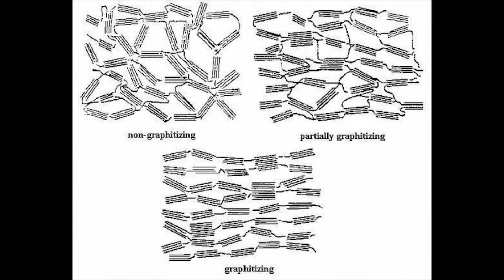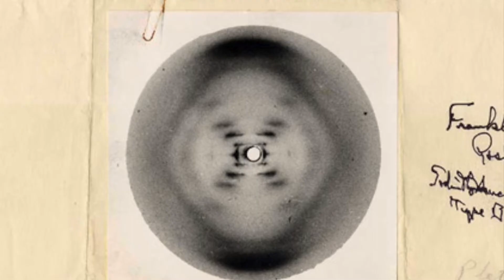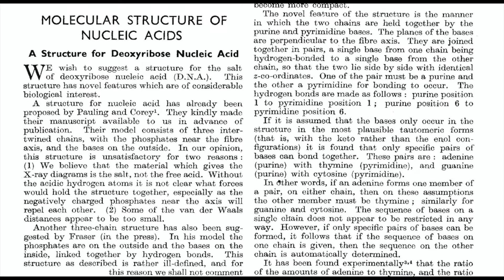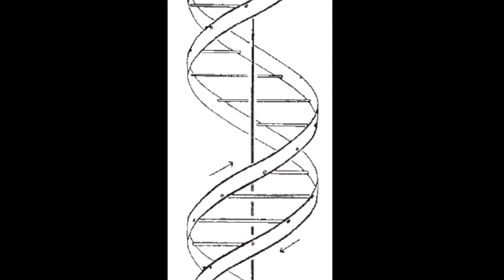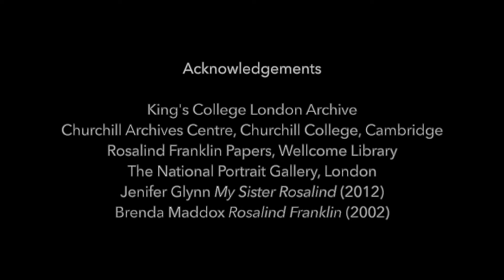How Rosalind Franklin changed history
Rosalind Franklin, one of history’s leading scientists famously took ‘Photo 51’ at King's – an image that would forever change the way we view life, animals, and ourselves. Rosalind's work was also central to the understanding of the molecular structures of RNA, viruses, coal, and graphite.

Here Professor Brian Sutton, Randall Centre for Cell & Molecular Biophysics, explains how her most famous and lesser-known achievements have changed history.